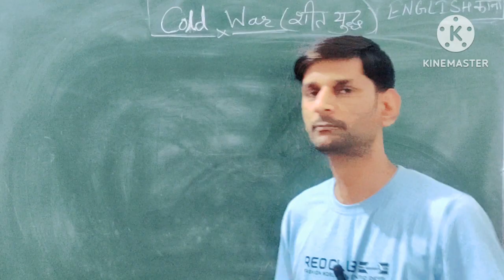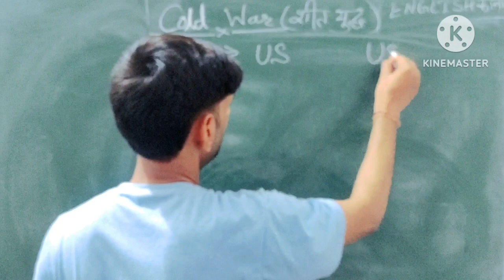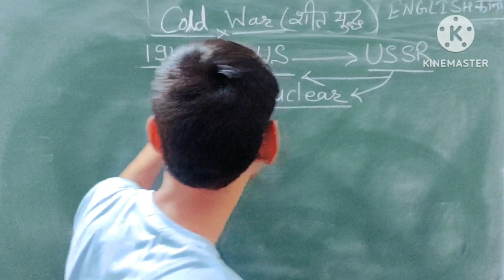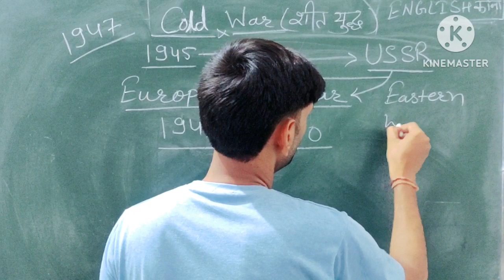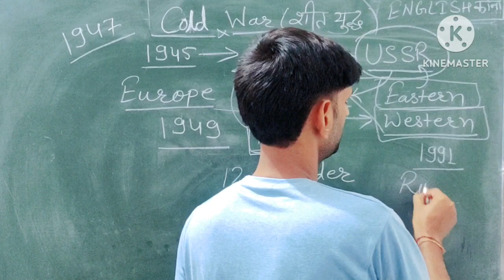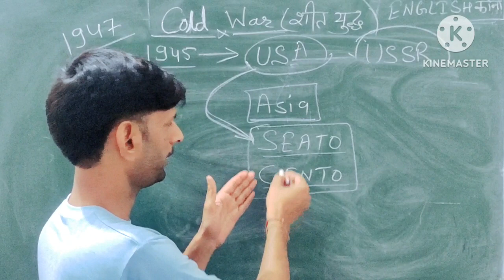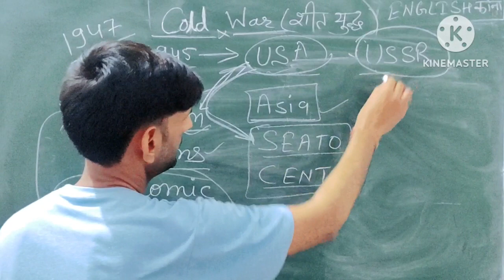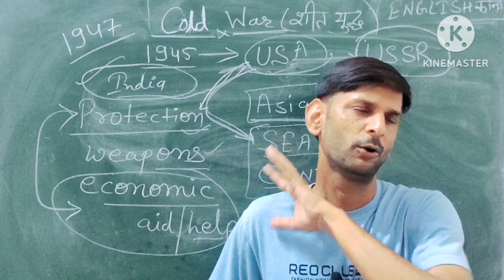Cold war - NATo -warsaw fact -political science .✌️👈👍 B.M.SIR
political science
thanks